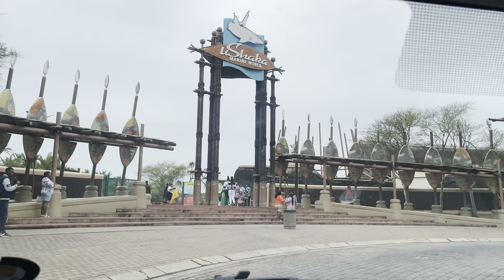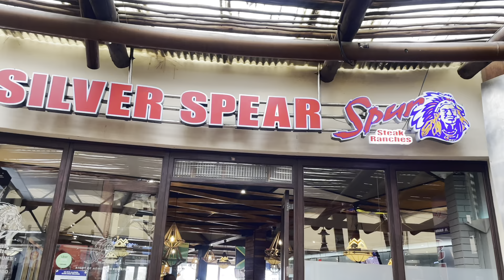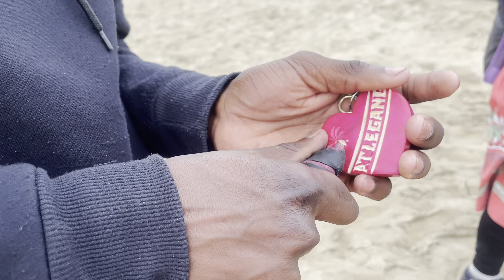BIRTHDAY VLOG // LETS GO TO DURBAN// SOUTH AFRICAN YOUTUBER